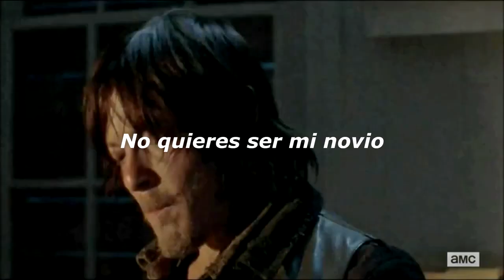Be Good---Beth & Daryl